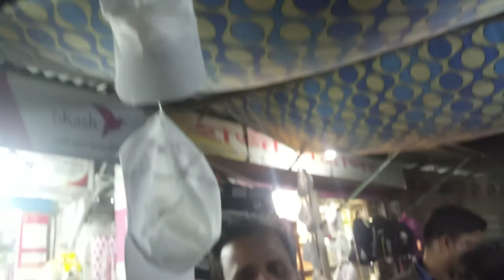২১ ফেব্রুয়ারি ফুল বিক্রি করার কিছু সময়- 2020 | 21 February Flower Sale Time -2020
ভিডিওটি ভালো লাগলে লাইক,শেয়ার,কমেণ্ট ও সাবঙ্কাইব করতে ভুলবেন না! আর এই রকম আরও ভিডিও পেতে হলে বেল আইকন বাটনটি অন করে রাখুন!